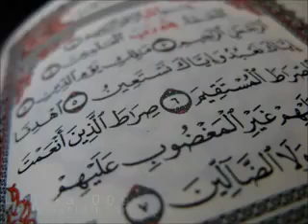سورة الأنفال برواية السوسي عن أبي عمرو عبدالرشيد صوفي